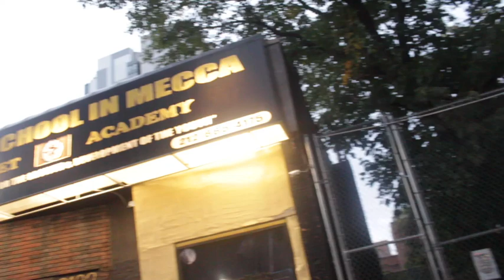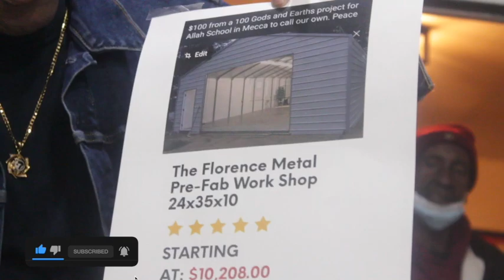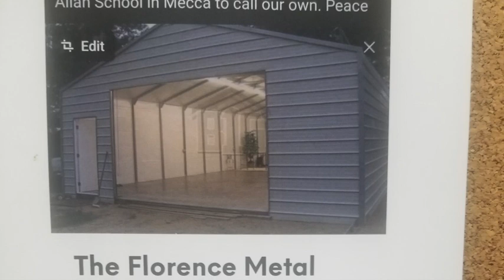Born Black Builds on collecting $100 from 100 people for "Pre-Fab" Building Structure (Part 14)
Born Black builds on plans to acquire a Pre Fab building structure to hold our nation events, and collecting $100 from 100 people to make it happen.